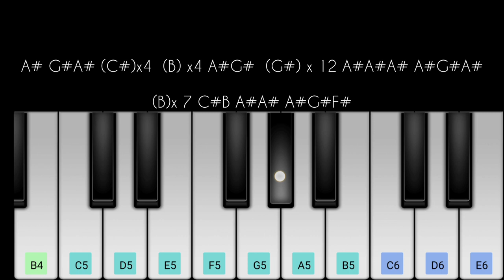Baby Calm Down | Easy Piano Tutorial | Perfect Piano